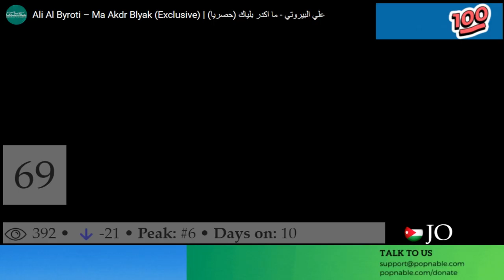JORDAN SONGS 2022 - JORDAN MUSIC CHART (POPNABLE 🇯🇴)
JORDAN TOP 100 SONGS MUSIC CHART 2022
The JORDAN Top 40 music chart is compiled and based on the most watched music videos on YouTube in 2022.

100. Nejm Masr - Diana Karazon

99. Tarik - Fakhri Jarrar

98. 7Neeti Ghalti - Ameen Ibrahim

97. Enta Ma Testahel - Hmoud Al Aseel

96. Wenek Ya Hob - Toni Qattan

95. L'ansak - Dabaseh

94. Ma Lageet - El Faouri

93. Feki Tah - Dabaseh

92. Aziz Kom Dal - Hussein Al Salman

91. Haraga’Ak Ghareeb - A5Rass

90. Tofaha - Diana Karazon

89. Ven A Cantar - Juana

88. Nadami [Remix - Lil Mosey, Jamaet Khair

87. Galbi - Autostrad

86. I Have A Power - Ayman El-Sahby

85. Noche De Paz - Juana

84. Ana Bokra Ma'atel - Autostrad

83. Al Rehyna - Kanza Brghoth

82. Guzu Bounce - Jamaet Khair

81. Al-Masari - Omar Alabdallat

80. Ya Ahl Jeddah - Diana Karazon

79. Mesh Mestaghreb - Dabaseh

78. Awal Marra - Zaid Khaled

77. Rihleh Fi Rasi - Wessamq

76. Ma Nseet - El Faouri

75. Zi El Ward - Abudabaseh

74. Lo Trjah - Sajad Al Kabbi

73. Ho'oponopono - Omar Alabdallat

72. Wen El Yom - Damojanad

71. Aheb Esmi - Nedaa Shrara

70. Missiles - Sawarekh

69. Ma Akdr Blyak - Ali Al Byroti

68. Taawadt Aleiki - Issam Alnajjar

67. Law Bahibak - Dabaseh

66. Zay Zaman - Damojanad

65. Ala Fekra - Khaled Al Hanin

64. Bashtglek - Mojanad

63. Farha Jdeede - Saif Safadi

62. Kharbana Kharbana - Najem Alsalman

61. Camouflage - Illiam

60. La Ba'as - Salameh

59. Magnona - Abdullah Alhameem

58. Ejrofni - Jamaet Khair

57. Wallah W Enqdht - Murtadha Adam

56. Hedi Hedi - Najem Alsalman

55. Galat - Jamaet Khair

54. Ymkin Akhsarni - Dabaseh

53. Nejmeh - Illiam

52. Akhta2 - Wessamq

51. Bye Bye - Aka

50. Bhebik Bkol Halatik - Jamaet Khair

49. Malayeen - Salameh

48. Aumlah Nadra - Khaled Al-Hanin

47. You Are Destiny - Mojanad

46. Bedna Neglebha Galag - Toni Qattan, Muhannad Khalaf

45. Ça Va Vite - The Synaptik

44. Nadami - Jamaet Khair

43. Mesh Raje3 - Mojanad

42. Lela - Salameh

41. Qlbi Dq - Kanza Brghoth

40. Palestinian - Najem Alsalman

39. La T3'ebe - Mojanad

38. Beghyabek - Autostrad

37. Ahla Al Kumar - Sajad Al Kabbi

36. Zant Al Duniya - Sheme

35. Bensaash - Abulwess

34. Akhta2 - Wessamq

33. Rihleh Fi Rasi - Wessamq

32. Remind Me Of You - Tareq Habawwal

31. Wohosh - Salameh

30. Akher Kas - A5Rass

29. Boftink - Wessam Qutob

28. My Time Teaches Me Lessons And Forget - Reem Alsawas

27. Khabat Znoni - Omar Alabdallat

26. Btehlawi - Aziz Maraka

25. Saware5 - The Synaptik

24. Haneyyali - Saif Safadi

23. Ma Qadar Al Ne3Ma - Zayed Bin Saber

22. Kam Anti Jamila - Antoine Massaad

21. Ansaki - Issam Alnajjar

20. Bakhaf - Mojanad

19. La Tsin El Sef - A5Rass

18. 3Al La La W La La - Reem Alsawas

17. AGEBA - Ali Halim

16. Lahali - A5Rass

15. Estana Shway - A5Rass

14. I'm Still With You - Siilawy

13. Aktim - Nedaa Shrara

12. Baad Shu - A5Rass

11. Your Beauty Is Luxurious - Reem Alsawas

10. Ma Malet - Salameh

9. Akwo Fd Wahed - Ali Oda

8. For Me - Siilawy

7. Ana Baree2 - A5Rass

6. Shayif Tayfak - Siilawy

5. Haraga’Ak Ghareeb - A5Rass

4. Yentehi Al Alam - Khaled Al-Hanin

3. Bas Wenah - Zayed Bin Saber

2. When You Are - Siilawy

1. Ayami Bdonk - Khaled Al-Hanin